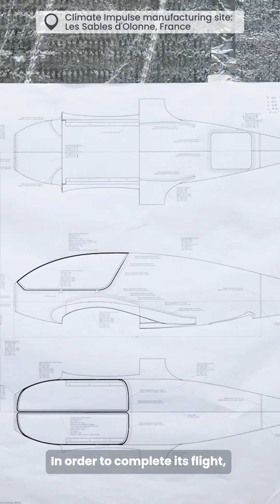Rob Blackburn on lightweighting and range | Syensqo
How do you cut nearly 600 kg from an aircraft, and add 3,500 km of range?

Hear from Rob Blackburn, Global Customer Engineering Director at Syensqo, as he shares how our advanced composites are powering ClimateImpulse, the first hydrogen-powered, zero-emission flight around the world.

Stronger than metal. Lighter than ever. Built for the skies.